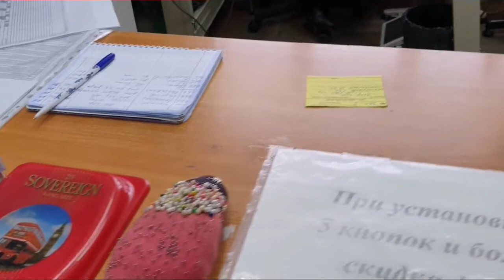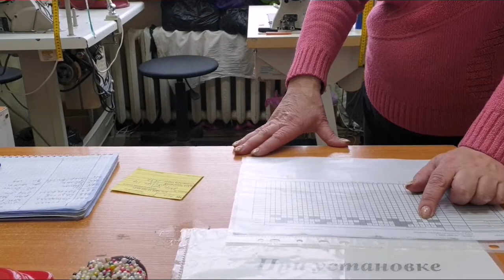День одиннадцатый. Брест. Зубы 50/50. Куртка 😤.